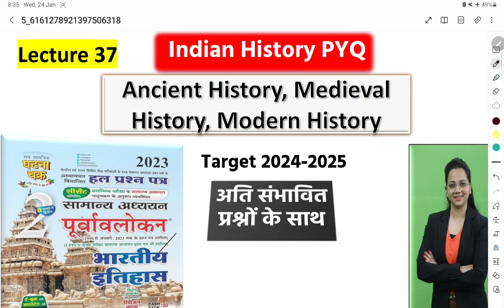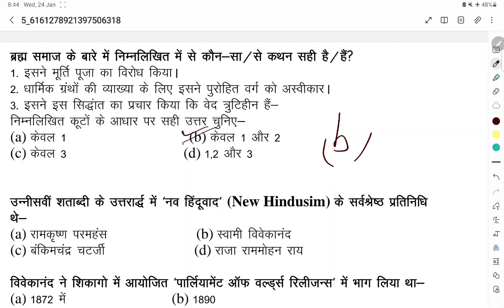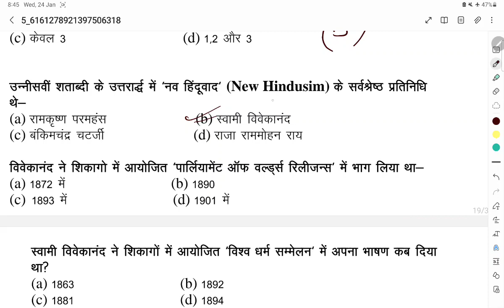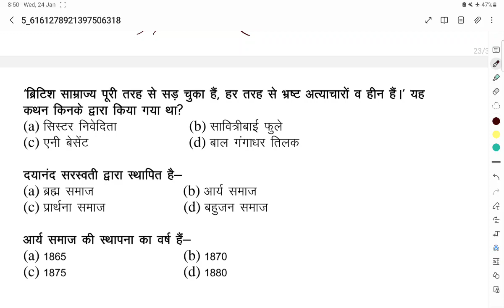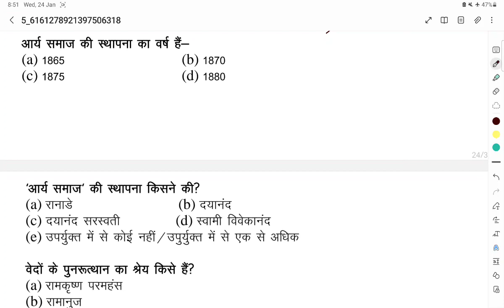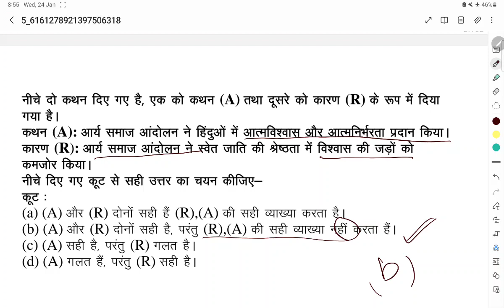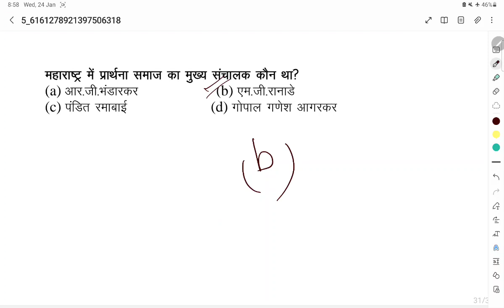Indian History Quiz Target 2024| Ghatna Chakra Practice|UPPSC| Shilpi Verma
India is a country in South Asia whose name comes from the Indus River. The name 'Bharata' is used as a designation for the country in their constitution referencing the ancient mythological emperor, Bharata, whose story is told, in part, in the Indian epic Mahabharata.

According to the writings known as the Puranas (religious/historical texts written down in the 5th century CE), Bharata conquered the whole subcontinent of India and ruled the land in peace and harmony. The land was, therefore, known as Bharatavarsha (`the subcontinent of Bharata'). Hominid activity in the Indian subcontinent stretches back over 250,000 years, and it is, therefore, one of the oldest inhabited regions on the planet.Archaeological excavations have discovered artifacts used by early humans, including stone tools, which suggest an extremely early date for human habitation and technology in the area. While the civilizations of Mesopotamia and Egypt have long been recognized for their celebrated contributions to civilization, India has often been overlooked, especially in the West, though its history and culture is just as rich. The Indus Valley Civilization (c. 7000-c. 600 BCE) was among the greatest of the ancient world, covering more territory than either Egypt or Mesopotamia and producing an equally vibrant and progressive culture.

in this video ill discuss ancient history 20 questions daily monday to saturday morning 10 AM
this video is very helpful for UPSC and UPPSC , RO/ARO and All State exams etc